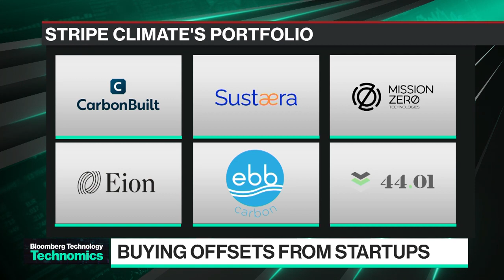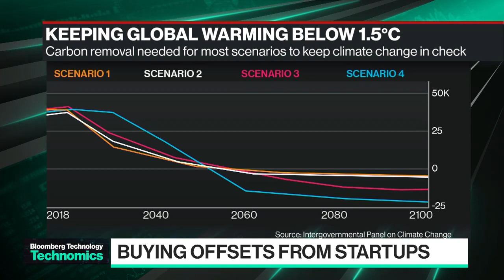Stripe, Meta, Alphabet to Spend $1 Billion on CO₂ Removal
Stripe's Head of Climate Nan Ransohoff joins Caroline Hyde to talk about Frontier, a public-benefit corporation with funding from Alphabet, Shopify and Meta focused on helping carbon-removal companies scale up and reduce the cost of withdrawing CO₂ from the air.